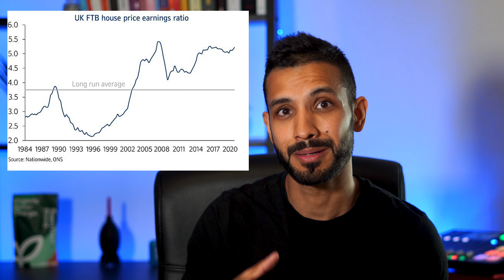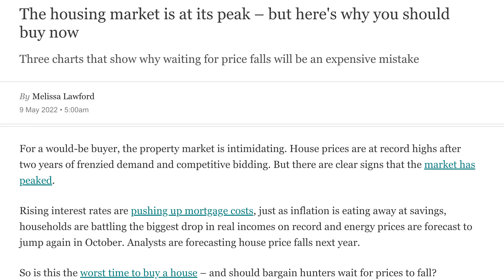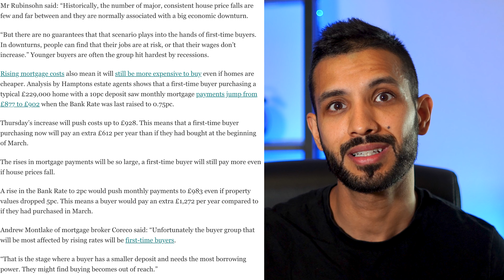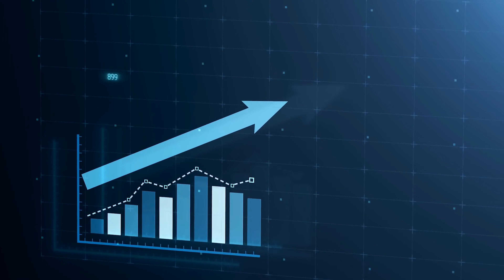Housing Market Update | Should You Buy Now?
Welcome back my friends to another UK Housing Market Forecast 2022 video where we will run through the property market with some recent news that could have an impact on the market, our budgets, and more importantly for this video, the direction of the property market.

P.s. i made a mistake to the title for the article by Mr Sweeney around 5 minutes.

Useful timestamps:
00:00 Intro
00:25 Experts predict a drop in 2023
01:09 Bank of England Impact
01:42 Housing market at its peak?
02:55 Mortgage Lenders
03:38 FTB Purchasing Power reducing
04:10 Rising mortgage rates & Living Rates
04:35 Will this housing dump be different?
05:01 UK House Price rise but cost of living an issue
05:30 Nerdy Stats down to the Bank Of England Base of Rate

[Offers lifetime access to classes, exclusive videos, training and documents required for property investing] + £240 worth of Healthxcel Blends for mental and physical wellbeing

Set up a LTD Company & Business Bank Account for £12

Free 3-month subscription to Lendlord Premium!

As an Amazon Associate, I earn from qualifying purchases, but you are charged the same.